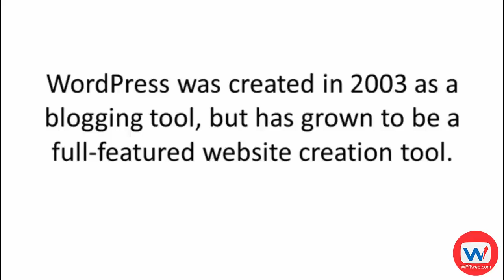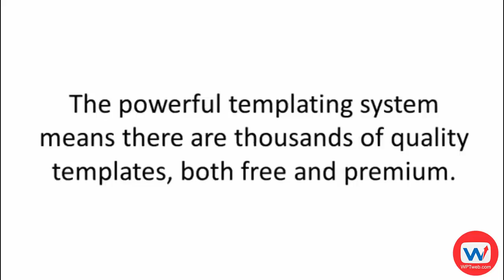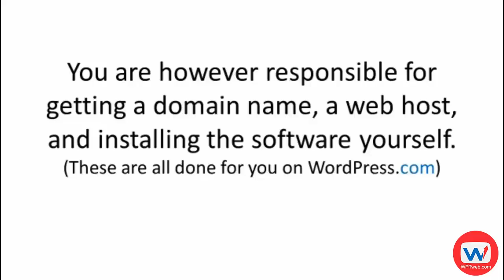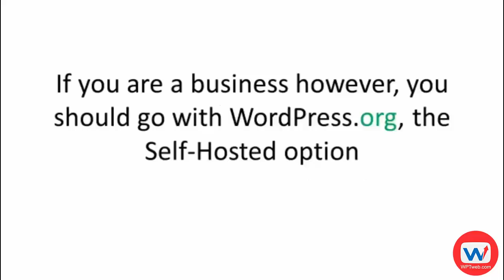What is WordPress? Different WordPress.org & WordPress.com? - WordPress Tutorial 1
What is WordPress? Why Should You Use It? WordPress comes in two different versions

► Channel share wordpress tutorial for beginners step by step in english. Wordpress SEO,  ecommerce, WooCommerce, guide use wordpress themes & plugins, review hosting & domain.

► NEW Video Publish Every Day!